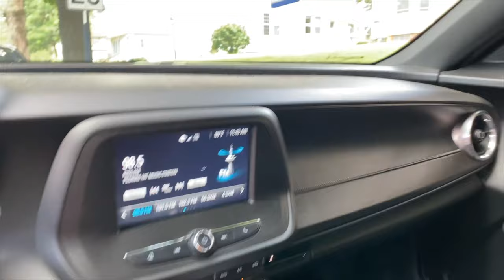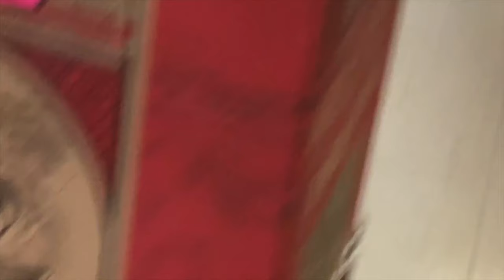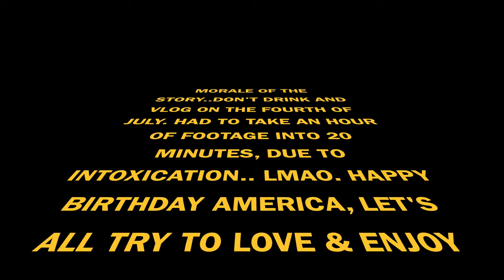Vlog #1 July 4th-Peoria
WHAT BETTER DAY THAN AMERICA'S BIRTHDAY! (quarantine edition). No, seriously this was exciting and fun to be able to hangout with friends and family during these divided times. Under The Nfluncrs Vlogs coming soon! Less intoxication on the ones to come! SUNSCRIBE/SHARE/LIKE/TURN NOTIFICATIONS ON!